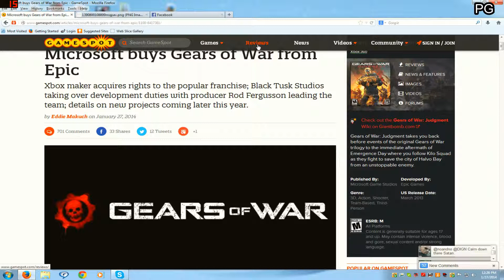Microsoft buys Gears of War from Epic